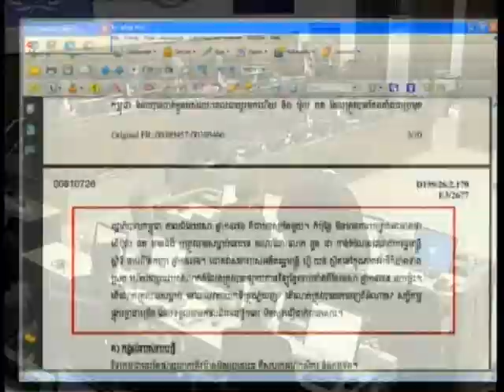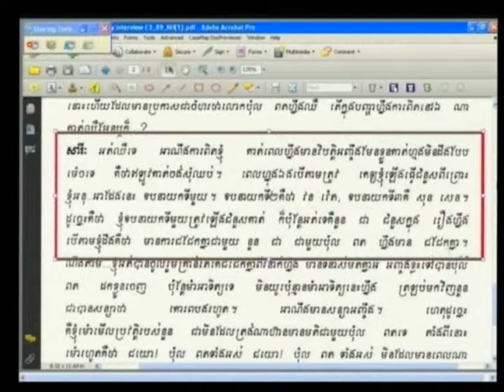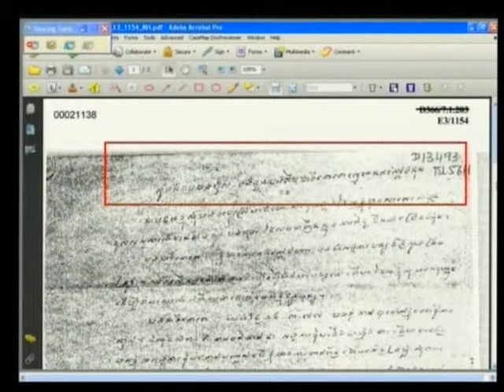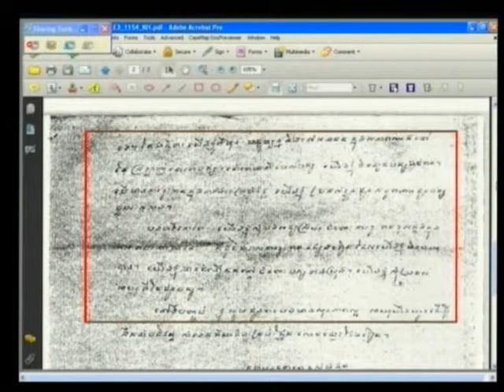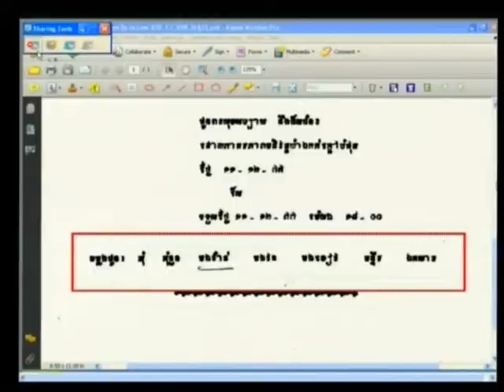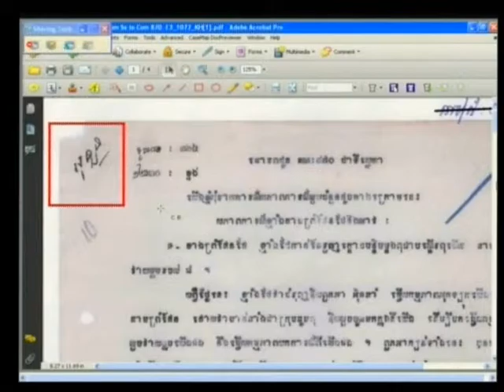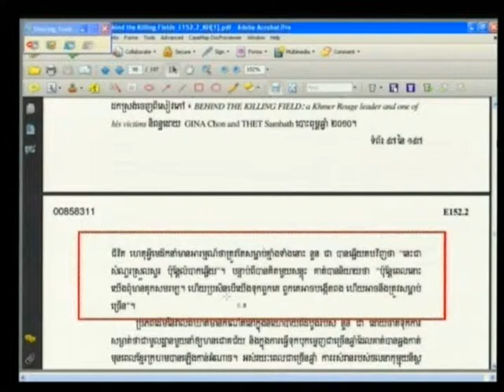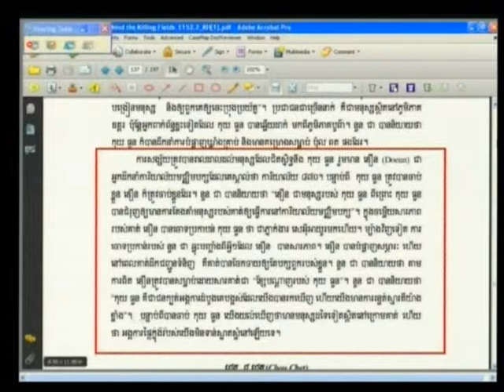Session 2, 27 June 2013 (English/French)